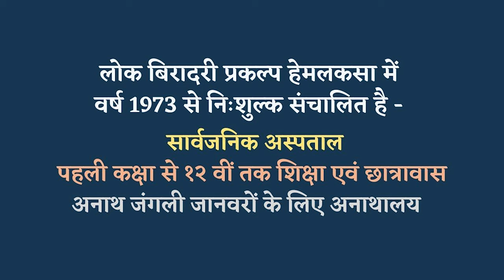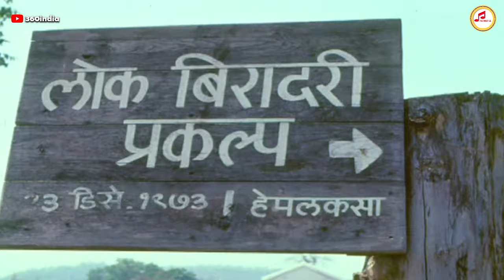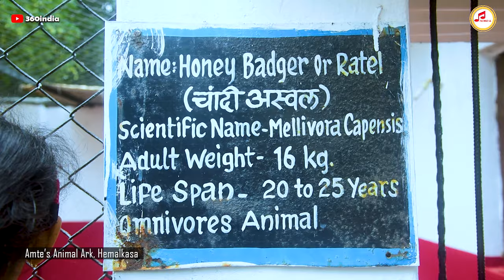Hemalkasa Animal Orphanage| Dr. Prakash Amte with Animals| Lok Biradari Prakalp| 360india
prakash baba amte
dr prakash baba amte
amte's animal ark
hemalkasa
dr prakash amte
About This Video-
Lok Biradari Prakalp Hemalkasa (LBP) Official Video
Dr. Prakash Baba Amte is a social worker from Maharashtra, India. Younger son of Magsaysay awarded Baba Amte. He and his wife, Dr. Mandakini Amte, were awarded the Magsaysay Award for "Community Leadership".
A short film, Hemalkasa, is based on Dr. Prakash Amte and their work of Hemalkasa Maharashtra.
Lok Biradari Prakalp (LBP) is a social project of the Maharogi Sewa Samiti, Warora in Chandrapur district involving a hospital, a school, and an animal orphanage. It was started on 23 December 1973, by the social worker Baba Amte, for the integrated development of Madia Gond. It is in the village Hemalkasa of Bhamragad taluka in the Gadchiroli district.
Maharashtra state. The LBP project is at a distance of 160 k.m. from Gadchiroli district headquarters and 60 k.m. away from Allapalli.
Dr. Prakash Amte and his wife Dr. Mandakini Amte, who serve as the Medical Director and Medical Officer at the project, respectively, were awarded the 2008 Ramon Magsaysay Award for Community Leadership.
Address:
Lok Biradari Prakalp,
At Hemalkasa, Tehsil & Post: Bhamragad,
District: Gadchiroli, Pin: 442710
Maharashtra State, India.
Film By- Shraddha Vinod Kashyap
Videography- Yashodhar Verma & Jitendra Sahu
Copyrights Reserved   @360INDIA   & Lok Biradari Prakalp Hemalkasa (2022)